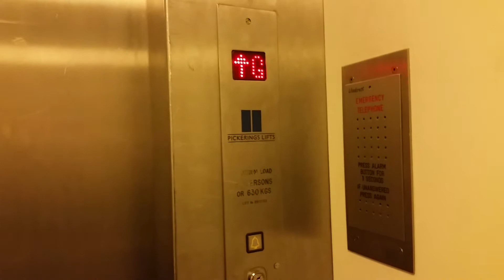Pickerings Lift @ Gap in Chester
Serial No: 89/2233
Floors: 2 (0,1)
Capacity: 8 Persons/630KGS
Year Built: 1989
Doors: Single 2-Speed Sliding Doors